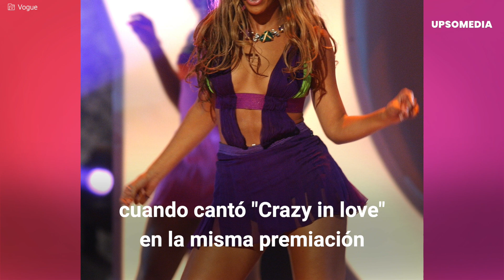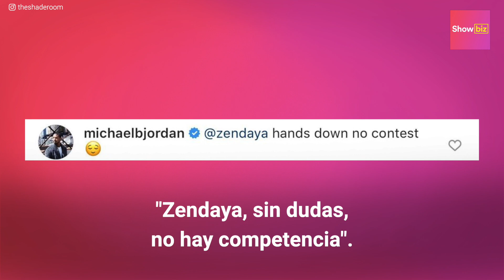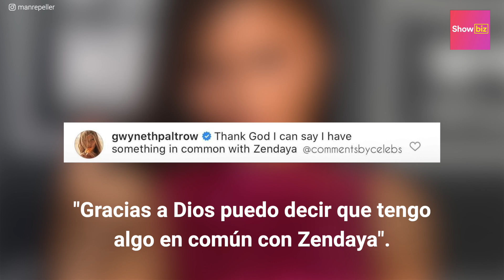Famosos usando los mismos looks de Zendaya | Showbiz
Zendaya ha causado furor en el mundo, y no solo la actuación. La actriz se convirtió en todo un ícono de moda y famosos como Tom Holland, Beyoncé y Gwyneth Paltrow se han atrevido a usar los mismos looks que la protagonista de "Euphoria". Pero ellos no son los únicos y en este video te contaremos todos los detalles